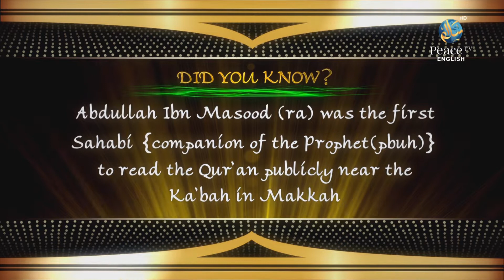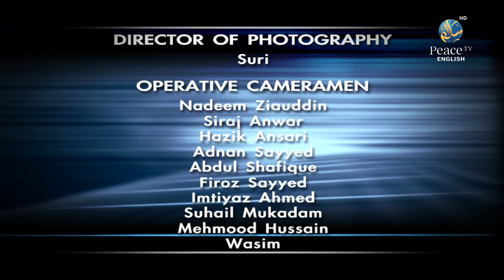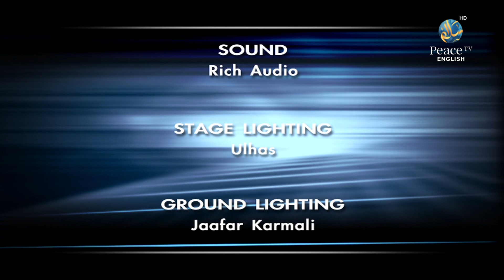The Two Extremes and The Middle Path Part 1, Assim Al Hakeem, Episode 100